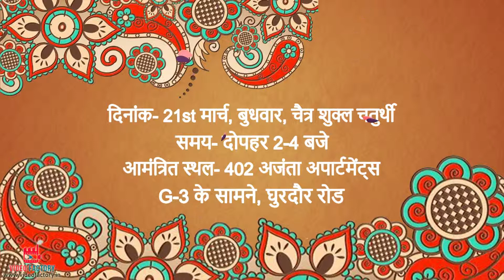2D Animation for an Invitation of a Festival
Check out an animated video for an invitation.